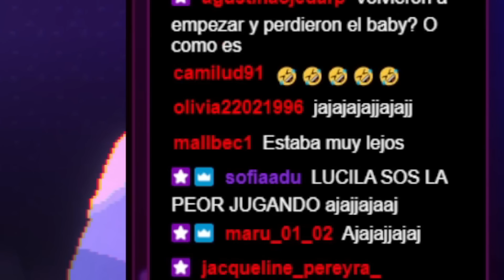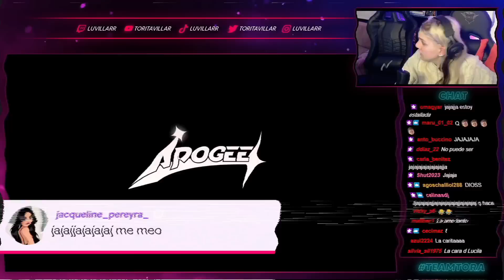LUCILA & MORA | JUGAMOS PAN & FEDERICO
Noche de jueguitos con Morita :D

Soy Lu Villar, mas conocida como "La Tora" (ex Participante de Gran Hermano Argentina 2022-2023) Desconfió de la gente que no toma mate amargo... y siempre soñe con poder hacer stream y poder hablar con vos!